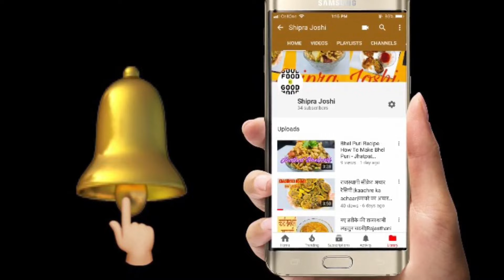राजस्थानी गाजर की कांजी | Gajar Ki Kanji | घर पर गाजर की कांजी कैसे बनाये | Shipra Joshi